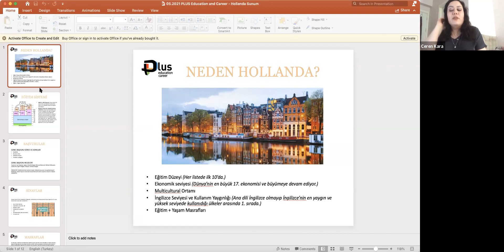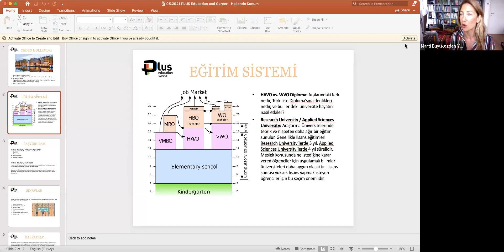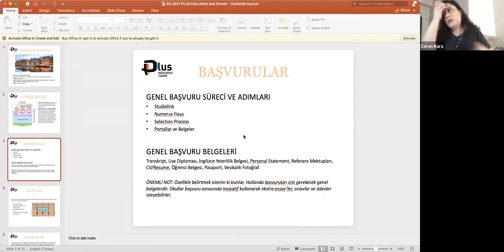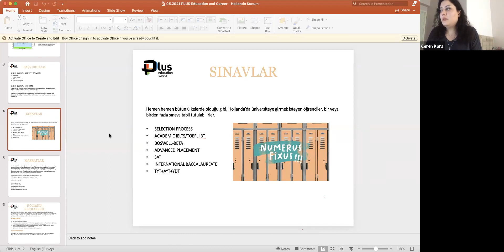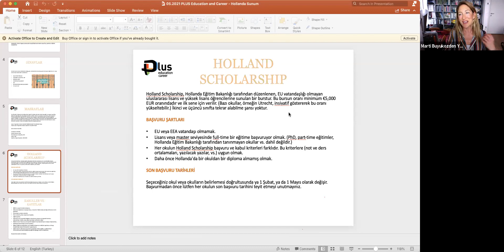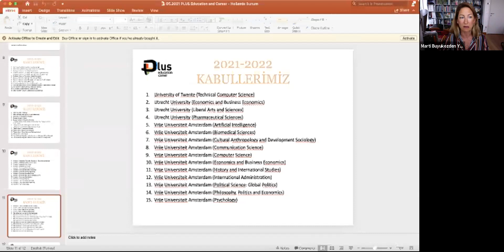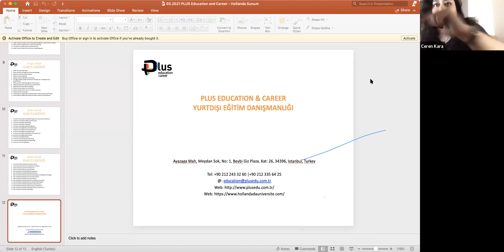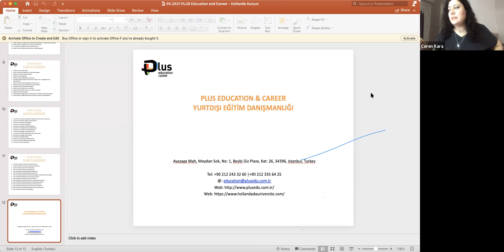Hollanda'da Eğitim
Eğitim düzeyi çok yüksek ülkelerden biri olan Hollanda, ünlü firmalara da ev sahipliği yapması sebebiyle ekonomik olarak dünyanın en güçlü ülkelerinden biridir. Yaşamın öğrenciler açısından uygun maliyetli olması, Hollanda’yı öğrenciler tarafından avantajlı konuma getirmektedir.  Hollanda’da karşınıza çıkacak tüm durumlarda yanınızda olmaktan memnuniyet duyarız.